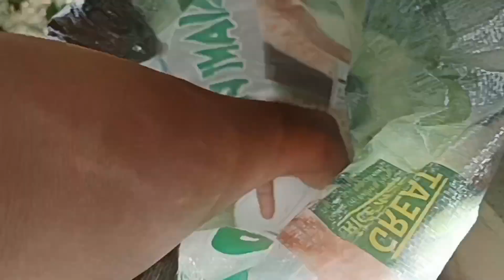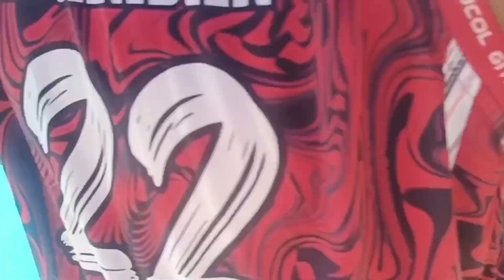DRT Sa Bulacan Hacienda Aldreyhana..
Mga katropa samahan nyo po kmi dto sa DRT ang ganda ng Drt mga ka tropa..